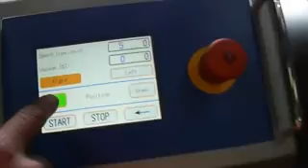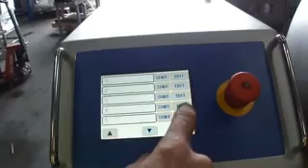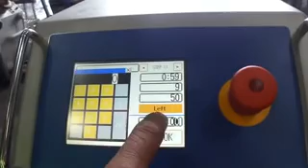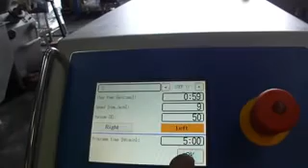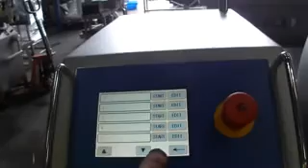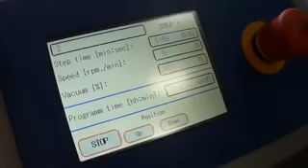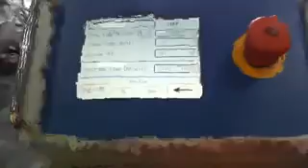N&N Orbmix Tumbler MV300